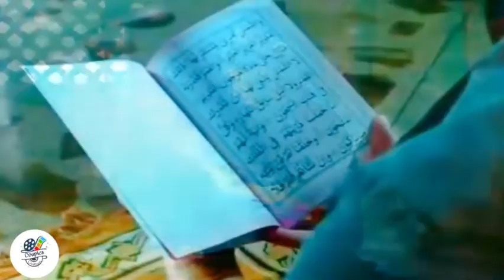khuda aur mohabbat season 3 ots